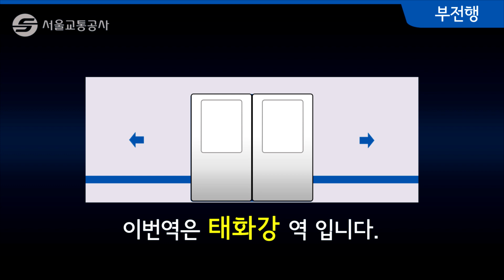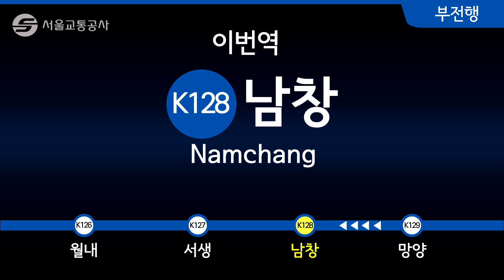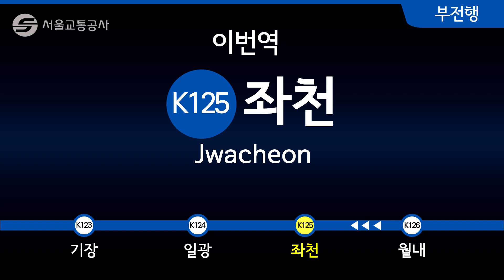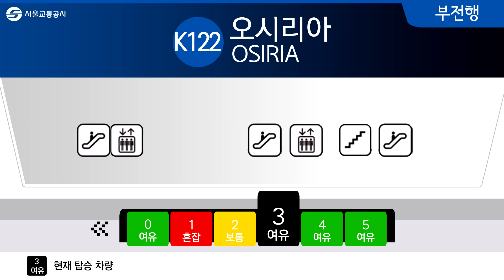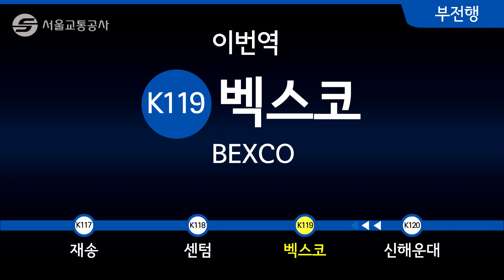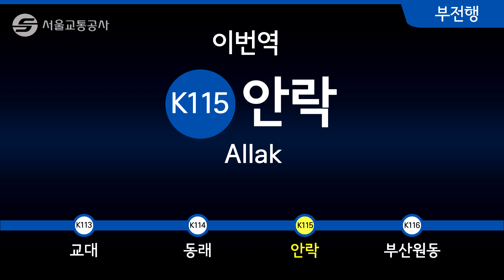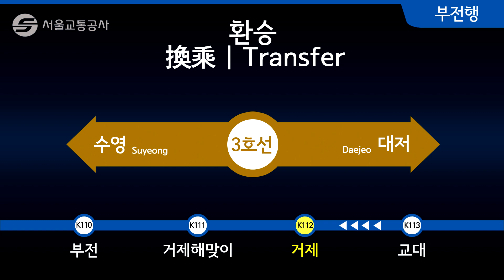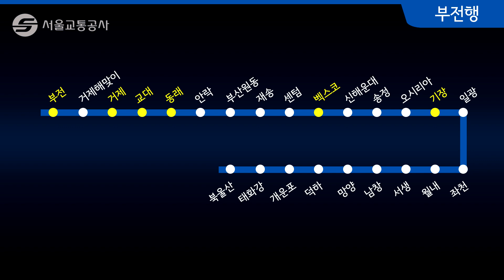[TEN Subway Series] 서울교통공사가 부산 동해선을 접수했소영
서울교통공사가 동해선은 인수하면서
1. 배차간격 RH 4~6분, 평시 8~10분 유지
2. 6량 밥통이 투입
3. 북울산역 조기개통
했소영!!